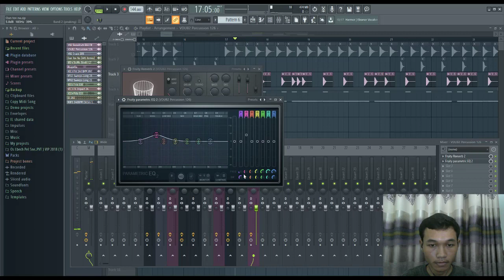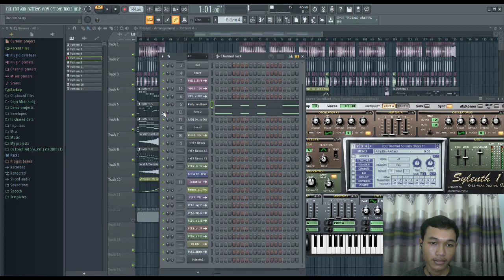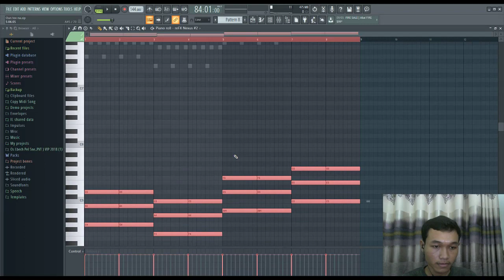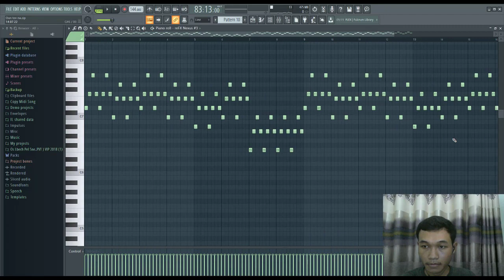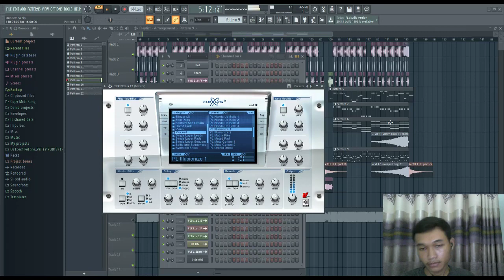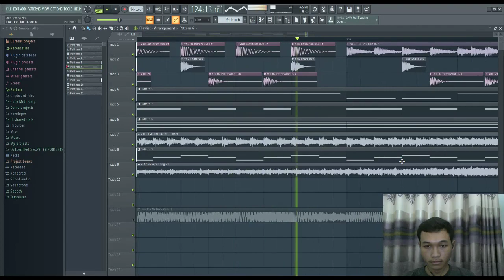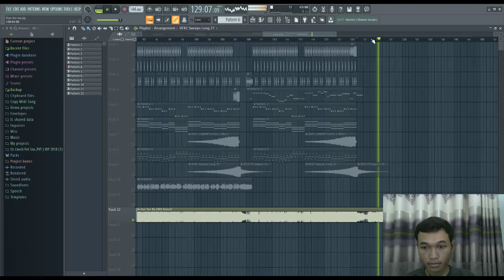របៀប Copy Bass របស់ ARS អោយដូច 100% | Fl Studio 20 | Khmer Remix